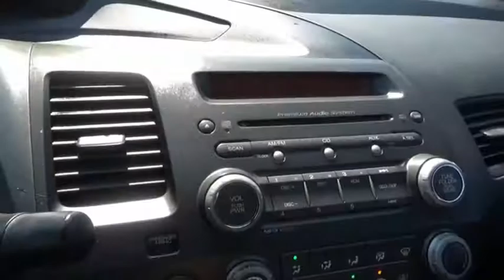2009 Honda Civic Si Used H46441C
Crystal Black Pearl 2009 Honda Civic Si FWD Close-Ratio 6-Speed Manual 2.0L I4 DOHC 16V i-VTEC Civic Si, 4D Sedan, 2.0L I4 DOHC 16V i-VTEC, Close-Ratio 6-Speed Manual, FWD, Crystal Black Pearl, Black w/Cloth Seat Trim.21/29 City/Highway MPGAwards: * 2009 KBB.com Best Resale Value AwardsFor more information, Kelley Blue Book is a registered trademark of Kelley Blue Book Co., Inc.The Johnson City Way.Reviews: * If you're looking to spend around $23,000 on a new car and your top priority is performance, you're in the right place at the right time. Source: KBB.com